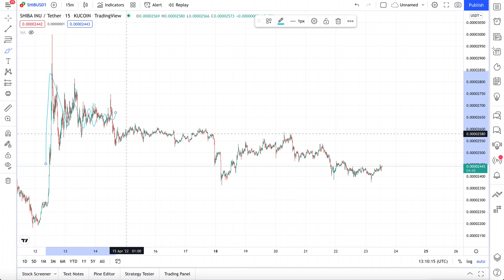SHIBA INU IS GOING UP NEXT WEEK - BREAKING